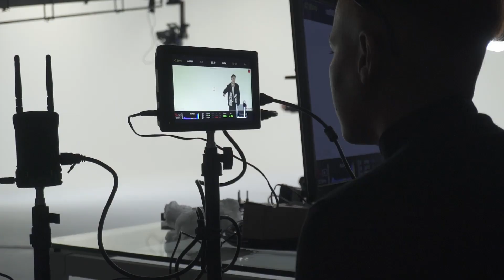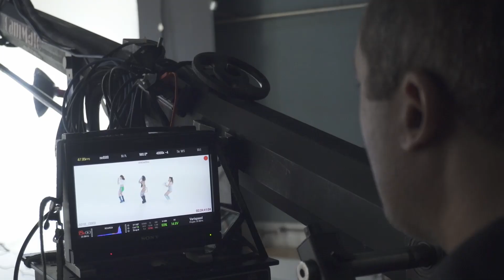Tília, OIK, Maikinho DJ - arrepiou (Making Of)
FICHA TÉCNICA
Captação e Edição: Gringa Filmes
Realização: Som Livre e K2L 360º